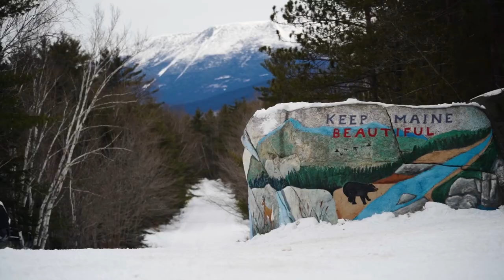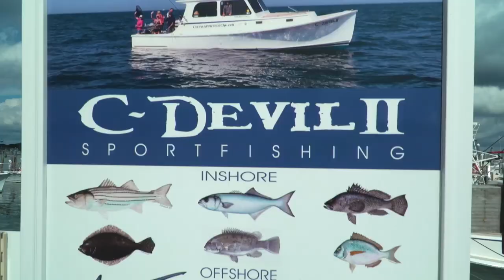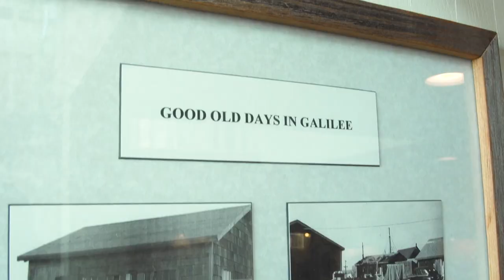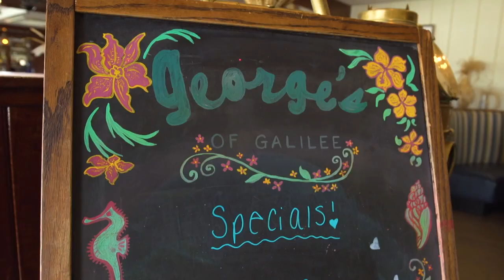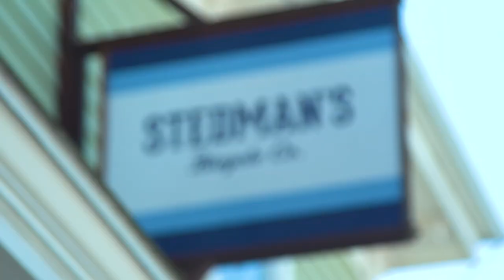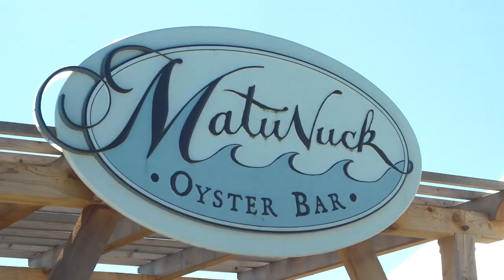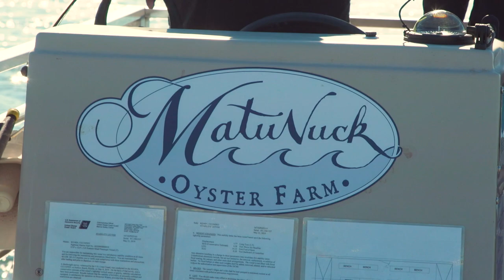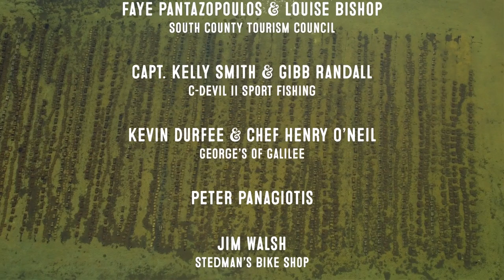ENE TV Ep. 32: "South County Bounty," South County, RI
This episode of ENE TV samples early-fall adventures in South County, Rhode Island. Featured are rail-trail biking with Stedman's Bike Shop, surfing at Narragansett Beach with local surfing icon and instructor "Peter Pan", kayaking through the marshes and channels of spectacular Ninigret Pond in Charlestown with Chris Fox of the Wood-Pawcatuck Rivers Watershed Alliance, and ocean sport fishing out of Point Judith for a variety of tasty, hard-fighting species (seabass, scup, tautog) with Capt. Kelly Smith of C-Devil II Charters. Also featured is lunch at the historic George’s of Galilee restaurant, where the chef prepares a fresh-caught, whole blackfish, plus a tour of the Matunuck Oyster Farm and Matunuck Oyster Bar restaurant on Potter Pond.